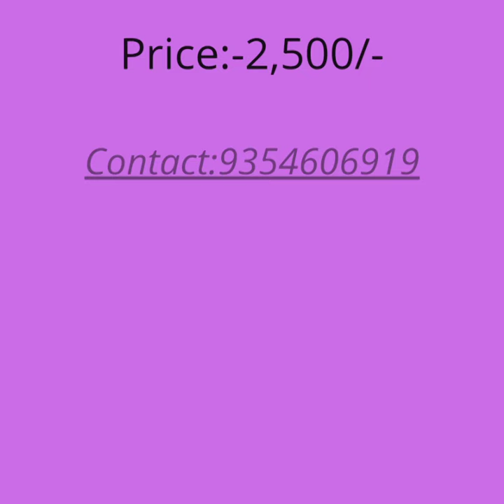CHILL FIGHR Men's Caual Jacket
CHILL FIGHTER Men's Casual Jacket
Fabric: Nylon
Sleeve Length: Long Sleeves
Pattern: Self-Design
Multipack: 1
Sizes:
XL (Chest Size: 49 in, Length Size: 29 in)
L (Chest Size: 47 in, Length Size: 28 in)
M (Chest Size: 45 in, Length Size: 27 in)
XXL (Chest Size: 51 in, Length Size: 30 in)
XXXL (Chest Size: 53 in, Length Size: 31 in)